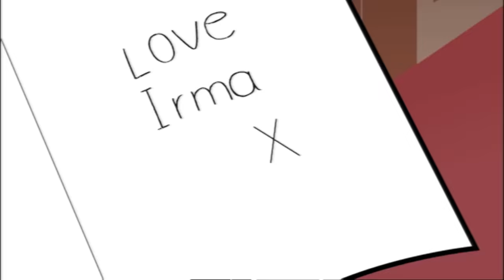Mr Beans New Haircut! | Mr Bean Animated Season 1 | Full Episodes | Mr Bean Official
Mr. Bean is set to have his picture in the newspaper and has to make sure he's looking his best with a new haircut!